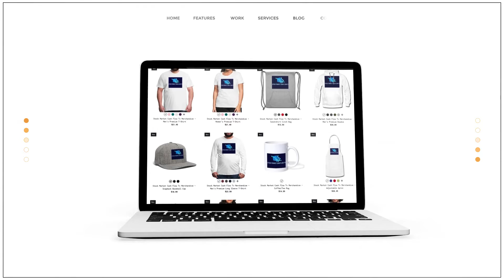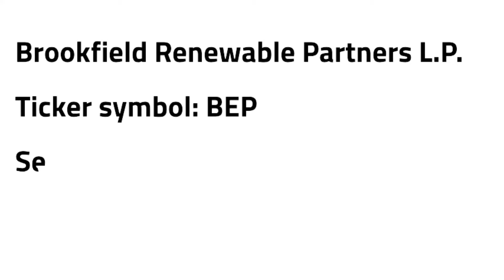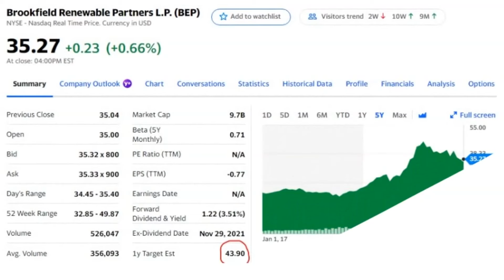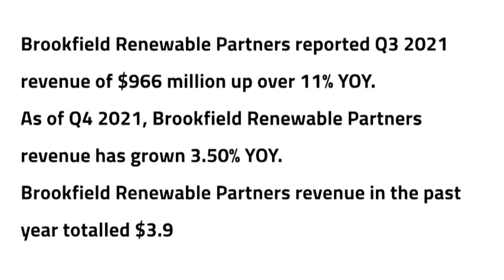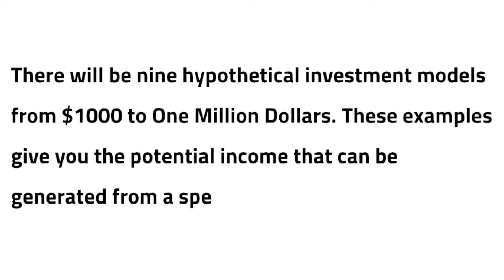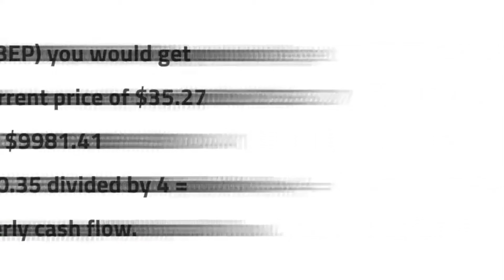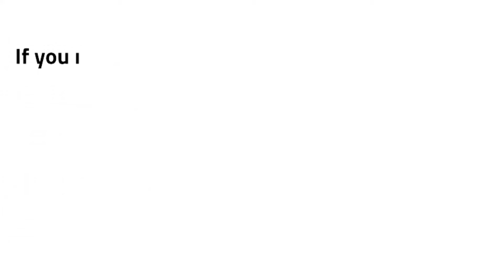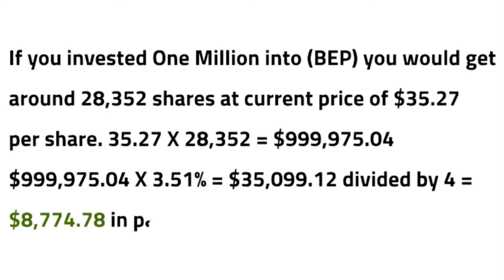(TIME SENSITIVE) 💰Capital Growth and Quarterly Cash Flow| Current Yield 3.51%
Company Profile:

Brookfield Renewable Partners L.P. Owns a portfolio of renewable power generating centers basically in North America, Colombia, Brazil, Europe, India, and China. The company generates power thru hydroelectric, wind, solar, dispensed generation, pumped garage, cogeneration, and biomass sources. Its portfolio includes approximately 19,000 megawatts of set up potential. Brookfield Renewable Partners Limited operates as the overall associate of Brookfield Renewable Partners L.P. The employer changed into formerly referred to as Brookfield Renewable Energy Partners L.P. And modified its call to Brookfield Renewable Partners L.P. In May 2016. Brookfield Renewable Partners L.P. Become based in 1999 and is primarily based in Toronto, Canada.